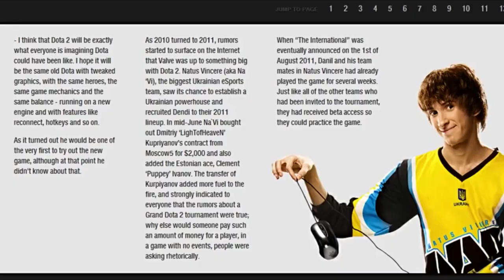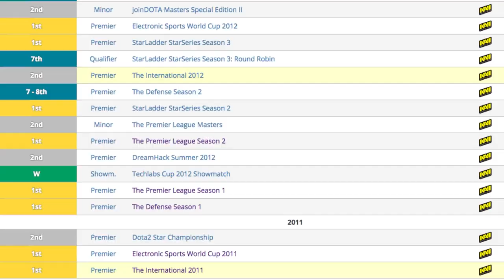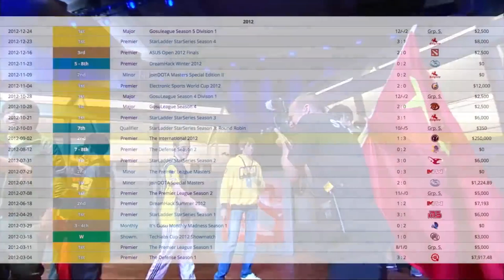ប្រវត្តិរបស់ស្តេច Pudge ក្នុង Dota គឺ Dendi | GMK ភាគ ២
គេថាធ្វើអ្វីក៏ដោយអោយតែប្រឹងប្រែងដឹងតែជោគជ័យដូចអ្នកលេងហ្គេមម្នាក់នេះចឹង  - Life as Dendi ភាគ ២
Video Source : Score eSport / ប្រែសម្រួលដោយ GMK